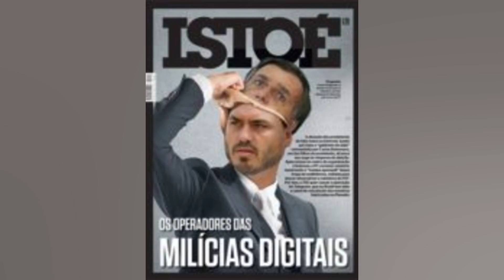PRINCESA DA NEVE: ESQUIADORA COM DUPLA CIDADANIA É UMA DAS ESTRELAS DOS JOGOS DE PEQUIM;...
Princesa da neve: Esquiadora com dupla cidadania é uma das estrelas dos Jogos de Pequim; conheça

Nascida na Califórnia. nos Estados Unidos. Eileen Gu já está na história das Olimpíadas. principalmente dos Jogos de Inverno de Pequim 2022. Com apenas 18 anos. a esquiadora encerra sua participação no evento com duas medalhas de ouro e uma de prata. Para completar. a “Princesa da Neve”. como ficou conhecida. ainda é modelo fotográfica fora do esporte. costuma se posicionar constantemente sobre causas sociais e tem paixão por piano. “Foram duas semanas seguidas dos altos e baixos mais intensos que já passei na minha vida. Mudou a minha vida para sempre. O segundo salto que eu acertei. aquele 1600 no big air. eu sabia que a minha vida nunca mais seria a mesma. Nunca imaginaria que eu sairia com mais uma prata e outro ouro”. contou a atleta logo após conquistar mais um ouro em Pequim no halfpipe do esqui estilo livre. Como se já bastasse a disputa entre China e Estados Unidos nas questões comerciais. Eileen se tornou alvo de mais um caso geopolítico entre os dois países. O motivo é a dupla nacionalidade da jovem. que nasceu em São Francisco. nos Estados Unidos. mas é filha de mãe chinesa. nação pela qual a atleta decidiu representar. “Tenho muito orgulho da minha herança chinesa assim como da minha educação americana. Através do esqui. espero unir as pessoas. promover o entendimento comum. criar comunicação e forjar amizades entre as nações”. explico Eileen. Fora do gelo. a atleta ainda é sucesso no mundo da moda e constantemente surge em ensaios fotográficos. “Adoro o barulho dos cliques dos fotógrafos. A moda é uma das minhas grandes paixões. Gostaria de ser capa da Vogue e também quero desfilar pela Versace. porque é uma das minhas marcas favoritas. Eu simplesmente amo todos os seus desfiles. Tenho muitos objetivos. mas prefiro não citar. porque dá azar”. contou. Saiba mais + Horóscopo: confira a previsão de hoje para seu signo  + Um gêmeo se tornou vegano. o outro comeu carne. Confira o resultado  + Como eram os penicos na Roma Antiga? Arqueólogos mostram  + Ômicron: Sintoma inesperado da infecção em crianças preocupa equipes médicas  + Vendedores do Mercadão de SP ameaçam clientes com golpe da fruta  + Truque para espremer limões vira mania nas redes sociais  + ‘Ictiossauro monstro’ é descoberto na Colômbia  + Veja quais foram os carros mais roubados em SP em 2021  + Expedição identifica lula gigante responsável por naufrágio de navio em 2011  + Agência dos EUA alerta: nunca lave carne de frango crua